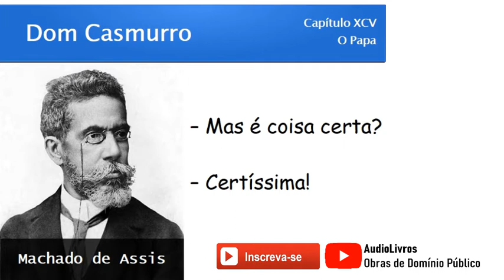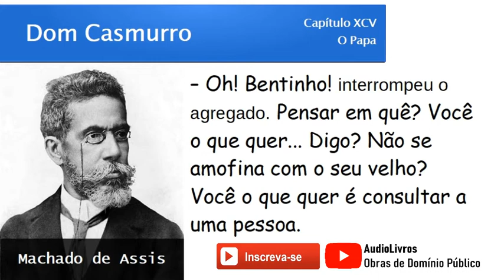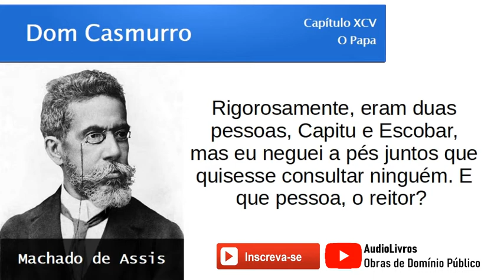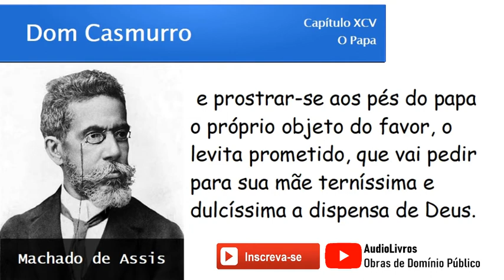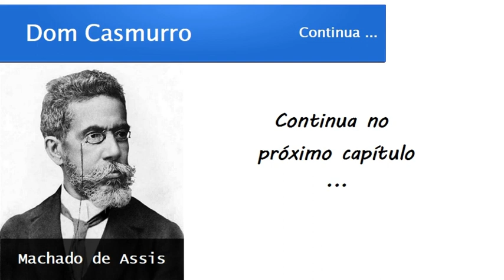Dom Casmurro | Capítulo 95: O Papa